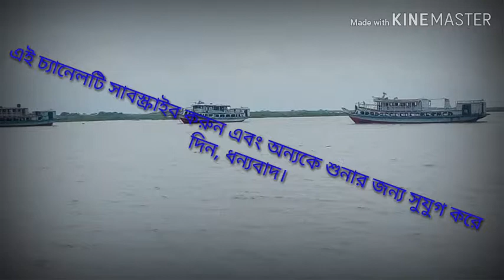একি বললেন মাওঃ খোরশেদ আলম কাসিমী,